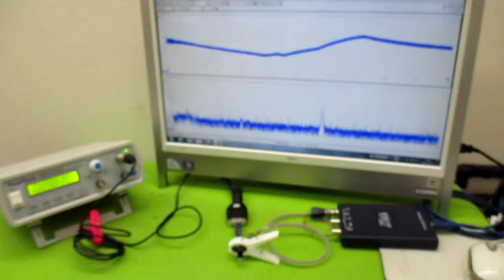メガヘルツの超音波発振制御技術 ultrasonic-labo